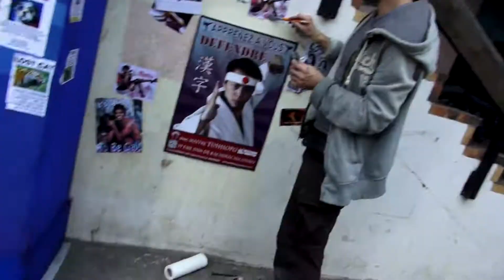Distributeur Automatique de Beignes - JOUR 3 [PRÉPARATIFS]